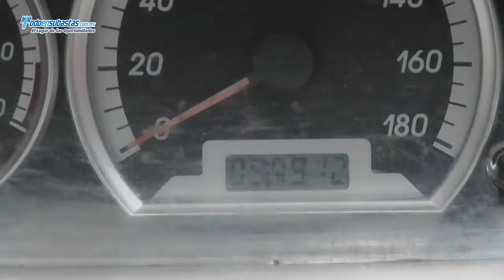Faw F5 HLE HatchBack Lujo A/A E/E CD / 2009